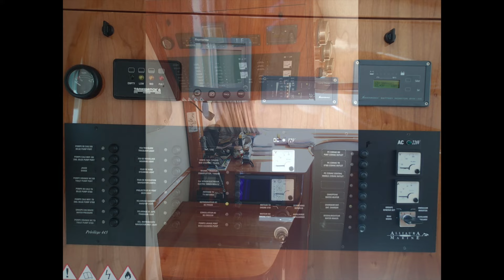2007 Privilege 445 sailing catamaran for sale - "Ty Kalon"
This Privilege 445 Ty Kalon offers buyers the chance to purchase one of the high end production catamarans with a true emphasis of quality on all levels. The brand Privilege has been producing strong, quality vessels since 1985 with over 600 units sailing the world.

Designed by Marc Lombard, Ty Kalon ensures good offshore performance in the ultimate comfort. Privilege catamarans are all Veritas certified and the hull construction is divynicell sandwich vacuum bagged, structural bulkheads are also sandwich infused on marble to ensure rigidity, keels are structural and reinforced, engines and technical compartments are completely waterproof – this design is bullet proof.

The Privilege signature main pod offers full rigidity to the entire forward structure. The spacious cockpit is protected by the GRP hardtop and the half level helm station is well positioned for easy access in all conditions, perfect visibility on all sails and deck while maintaining contact with the cockpit.

Inside, the quality woodwork is the point of difference for the Privilege brand. You need see it, touch and feel to really appreciate the work to create such finish.

The owner’s version comes with a large central cabin forward, accessible on both sides. Ty Kalon comes with few engine hours, full electronics, water maker, solar panels, electrical winches and dinghy.

Contact our team at Multihull Solutions today for the full inventory and further information.